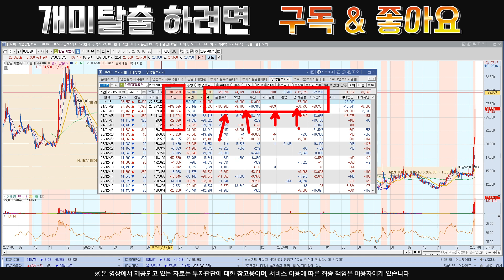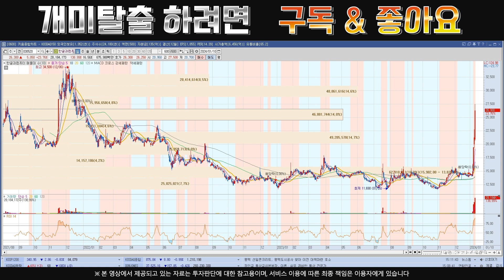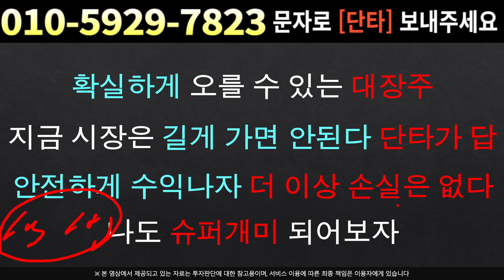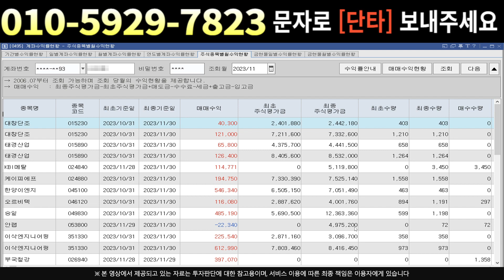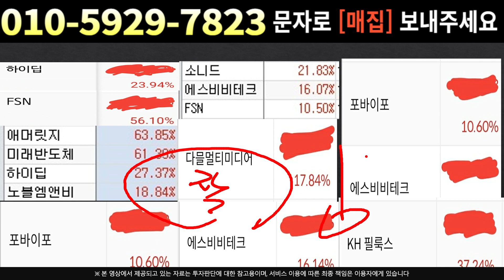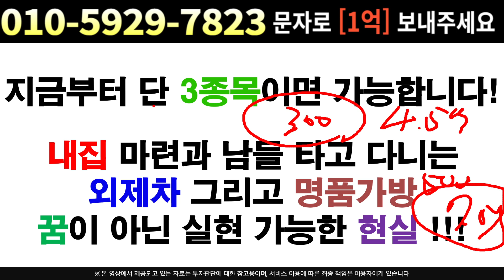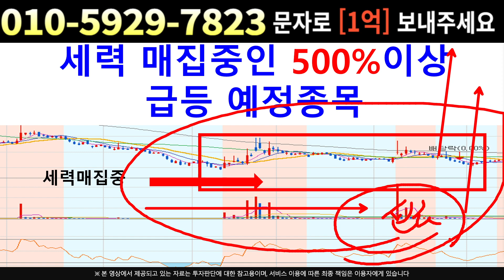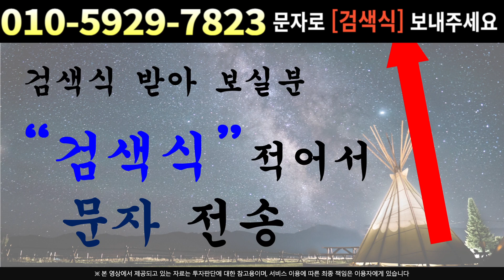한글과컴퓨터[주식]한글과컴퓨터 - 공매도,선물세력 X됐다 !! 이번달 최종 목표가 공개 !!